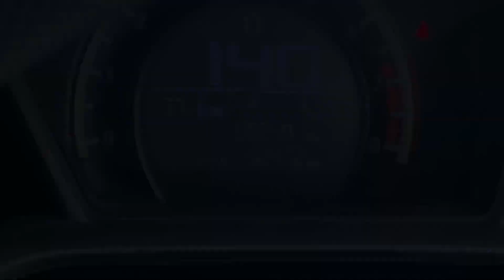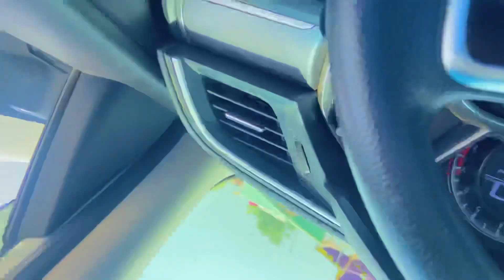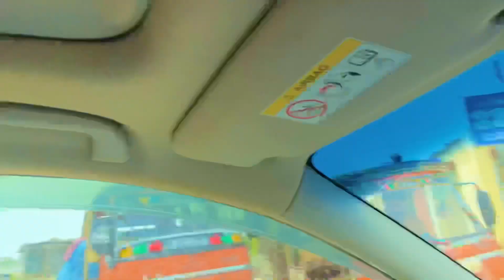Jatoi massjid ka khubsort munzar 🥰😊😊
Jatoi masjid  ka khubsort munzar 🥰

Agr Ap ham sy Contact krna chahty hain to nechy 👇diy gay links par click
Krin 😍
Admin 😎Abdul waheed
lalawaheedvlogsxposed # care